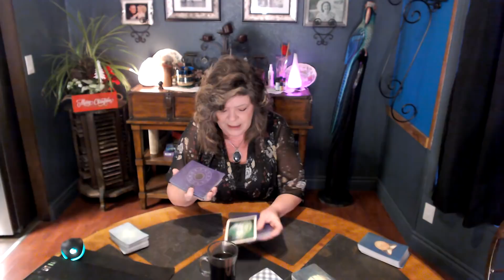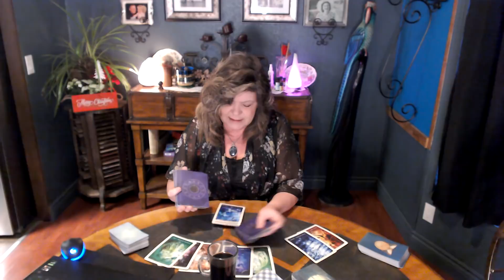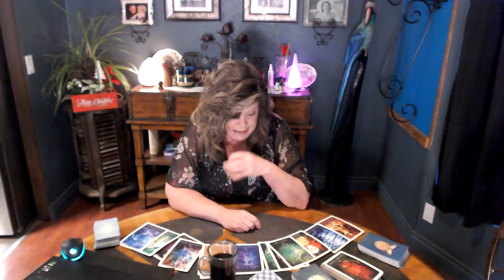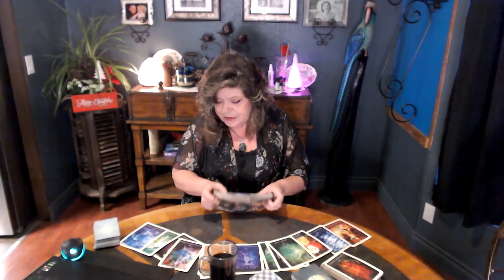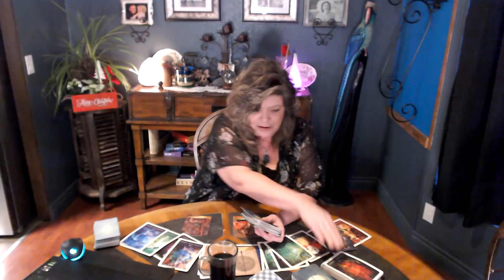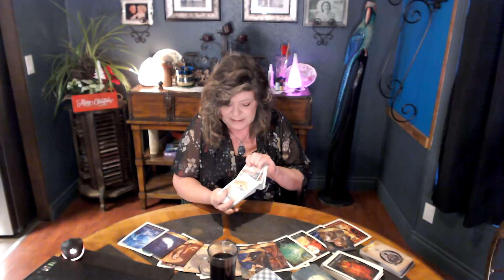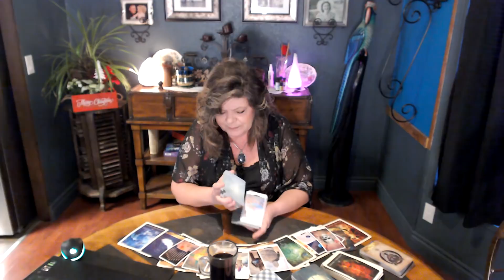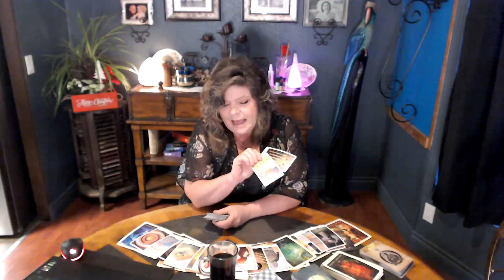TAURUS LET THE HATERS HATE CAUSE THE UNIVERSE IS MAKING SURE YOU GET JUSTICE!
SO DARNED ENVIOUS